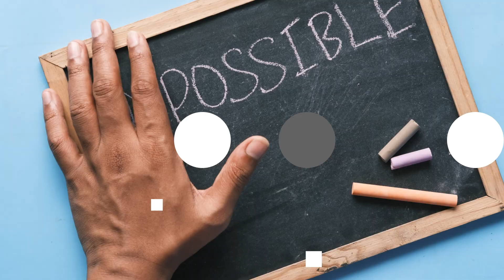How to land your dream 6-figure job in 2022?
The job market is so tough today. You are being told no one is hiring but that is just not true. Yes, it is more difficult but if you are committed to getting a good job and are creative and use proven strategies not only can you get the job you want but you can get it quickly. Use these strategies and you can get the job you want, the pay you want and get it.   Unemployment should not be an option for you. Don't believe that you are entitled to it because you have worked so hard for so many years. Taking employment for any longer than a couple of weeks will hurt you and your family in the future. Get a job.